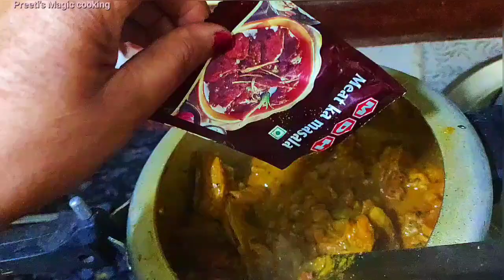Bihari Mutton Recipe /Pressure cooker me Mutton kaise banaye /Meat banane ka asan tarika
Hello everyone ,
This is Preeti ,
 certified Degree in Food Science & Nutrition  (Food Engineer)